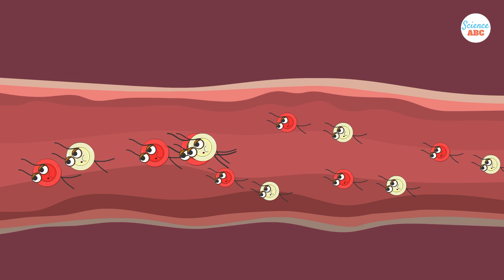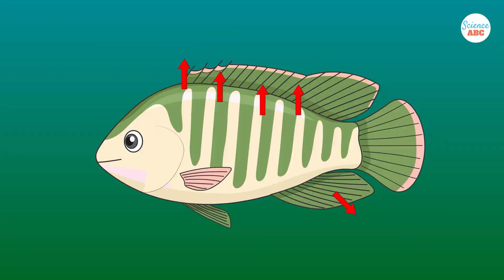Do Fish Get Thirsty and Do They Need to Drink Water?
Whether fish get thirsty depends on the fish you look at. Fish that live in freshwater have different physiology to deal with their environment than fish in salty seawater. These physiological differences dictate whether fish need to drink water and feel thirsty.